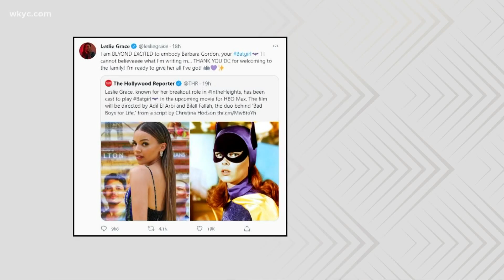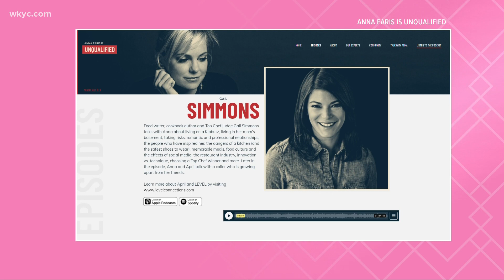Leslie Grace to play Bat Girl for HBO Max, Anna Farris marries longtime boyfriend, and more!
After making her debut this summer for "In the Heights," Leslie Grace will play Barbara Gordon for HBO Max's "Bat Girl." Kierra Cotton has all the details.